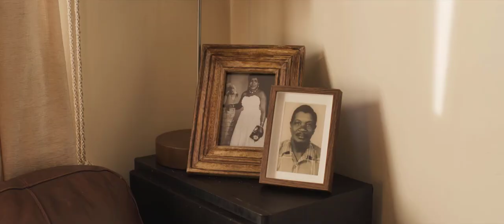Leigh-Anne - Woman (Original Song from Boxing Day)